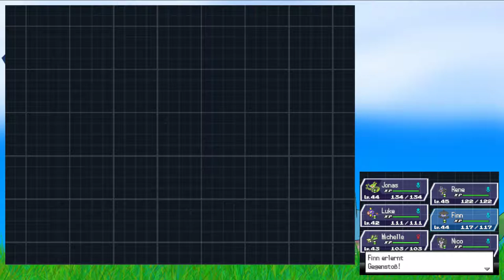Let's Play - Pokemon Schwarz 2 - Part 48 [Deu/Ger]: In der letzten Arena